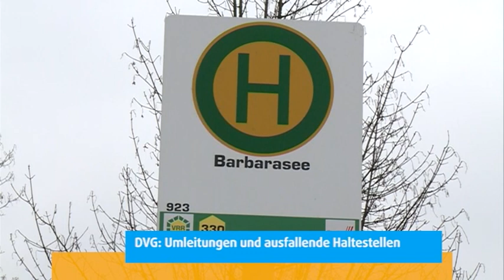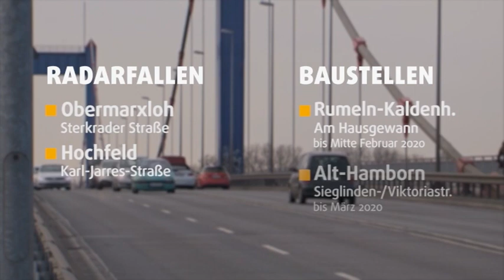STUDIO 47 .nachrichten | 11.02.2020 | ERSTER E-SCOOTER-VERLEIH STARTET IN DUISBURG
• E-Scooter; erster E-Scooter-Verleih startet in Duisburg
• Plastikmüll; Grüne fordern Verpackungssteuer in Duisburg
• Selbsthilfegruppen; Nachfrage nach Selbsthilfe in Duisburg gestiegen
• Rektoren-Ranking; gute Note für Rektor der Universität Duisburg-Essen
• Zoo Duisburg; Gorilla-Weibchen Safiri ist gestorben
• Winterlaufserie; DVG: Umleitungen & ausfallende Haltestellen
• Zentralbibliothek; Selbstgestricktes für den guten Zweck
• Sturmtief „Sabine“; Duisburger Feuerwehr & THW fuhren 113 Einsätze
• Wetter
• Verkehr